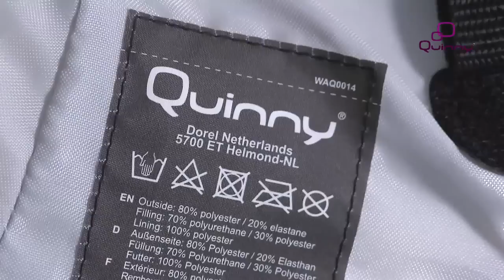Quinny Buzz - видео-инструкция по чистке коляски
Видео-инструкция по чистке коляски Quinny Buzz